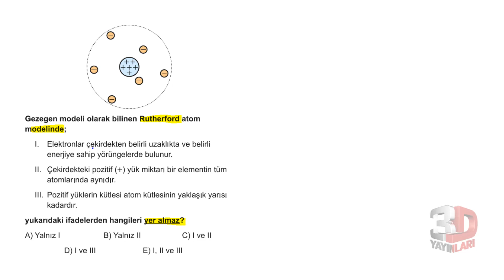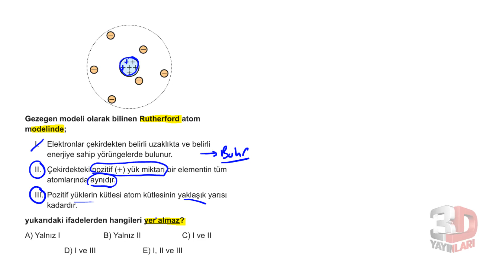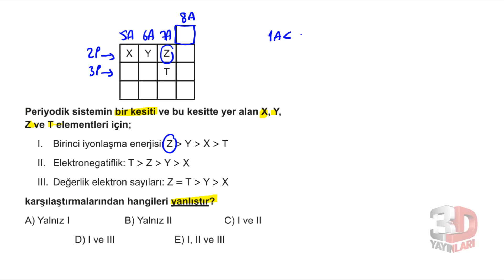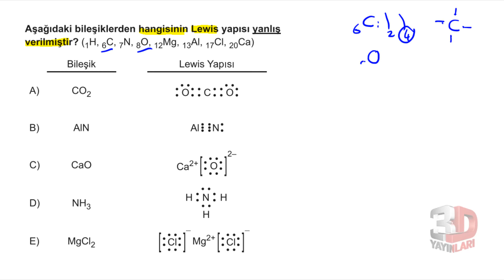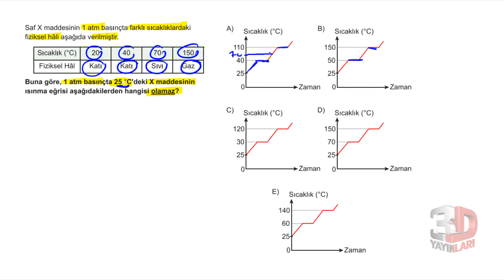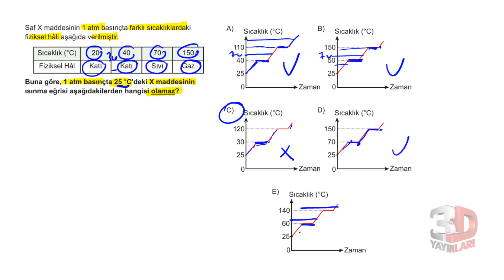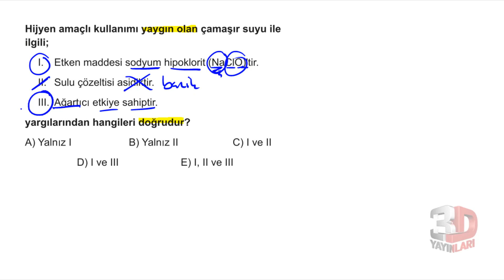TYT Kimya Simülasyon Denemeleri Deneme 24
🎞 Soru Listesi
▶ 00:00:00 Bölüm
▶ 00:00:00 Soru 1
▶ 00:00:44 Soru 2
▶ 00:02:00 Soru 3
▶ 00:04:01 Soru 4
▶ 00:05:43 Soru 5
▶ 00:07:39 Soru 6
▶ 00:08:16 Soru 7